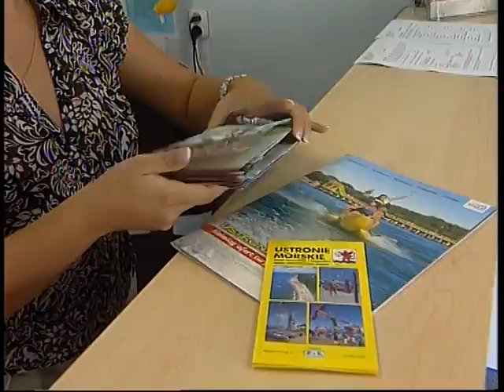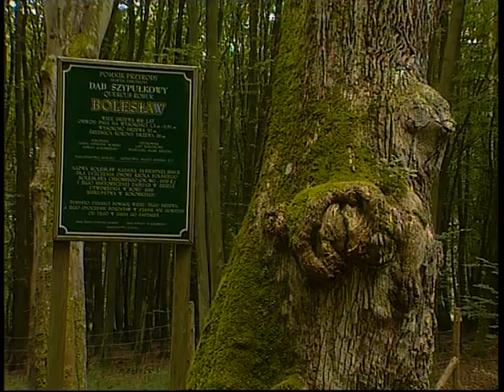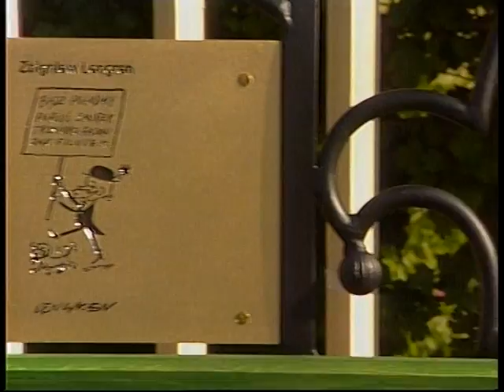Odkryj Ustronie Morskie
Prezentacja Ustronia Morskiego